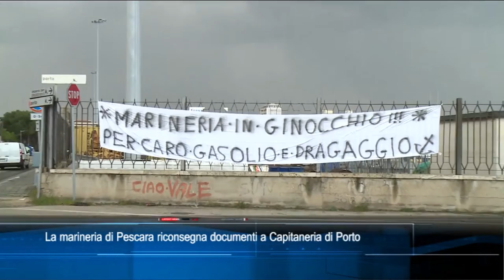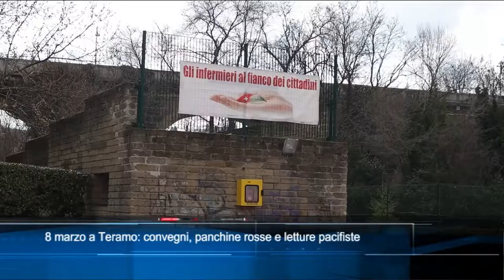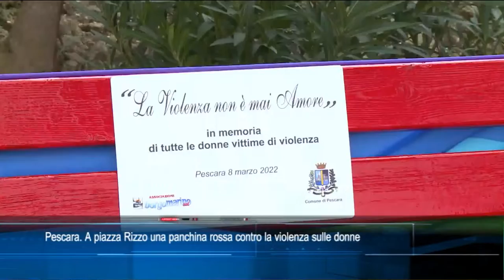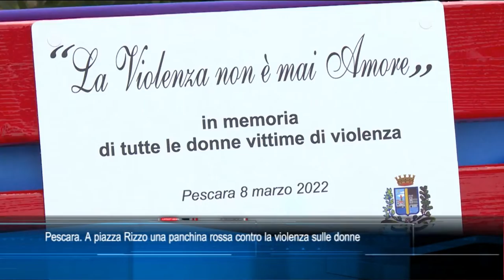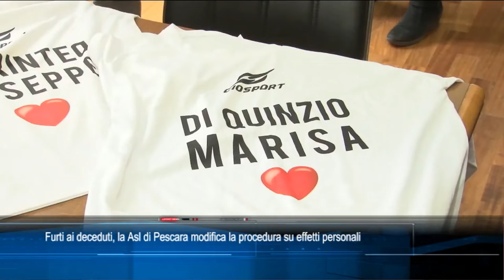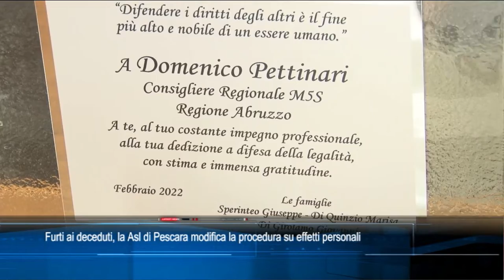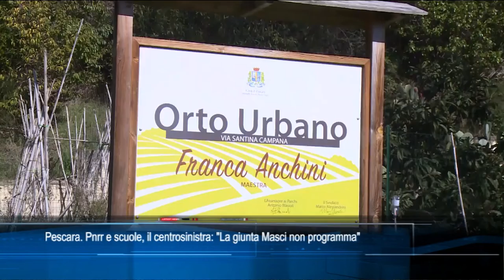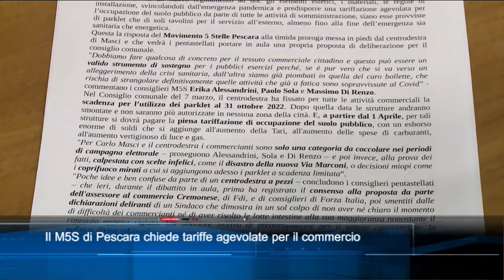TgSei Edizione delle 19 Martedì 8 marzo 2022